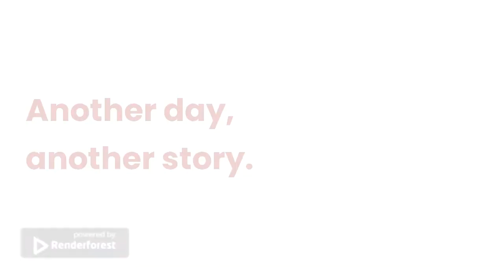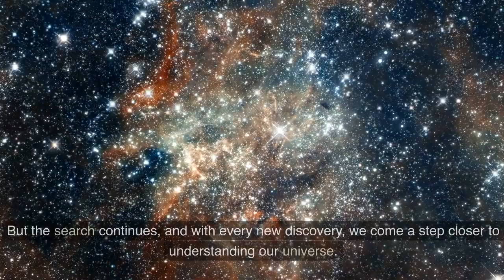"The Unknown Planet on the Edge of Our Solar System"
"A Japanese research team believes they've identified a previously unknown planet located in the Kuiper Belt, beyond Neptune. This claim is based on data from Ossos, which collected information about our solar system's periphery from 2013 to 2017. The planet, potentially influenced by the gravitational force of other objects, might have a mass 1.5 to 3 times that of Earth. While it's unlikely to host life, its discovery could offer insights into our solar system's formation. The existence of this "Kuiper Belt Planet" remains as uncertain as the legendary "Planet Nine", but the quest for understanding continues."